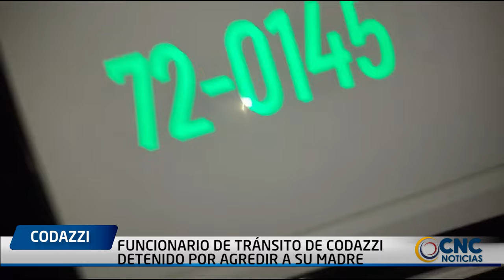FUNCIONARIO DE TRÁNSITO DE CODAZZI DETENIDO POR AGREDIR A SU MADRE